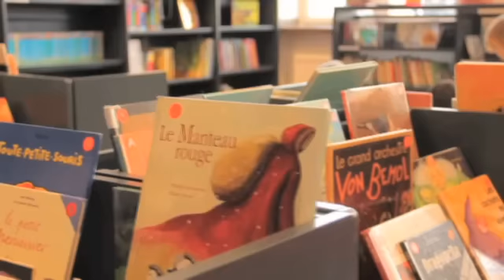Utbildning Stockholm Lycée Français Saint Louis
Söker du efter "utbildning " eller "skola"? Kontakta då Lycée Français Saint Louis på 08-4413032, eller kom förbi oss på Essingestråket24 i Stockholm. För mer information, besök gärna vår profilsida via länken ovan.